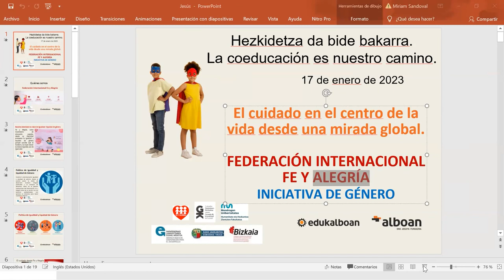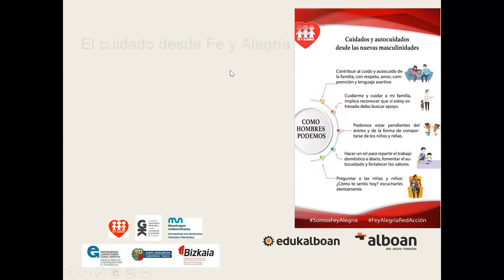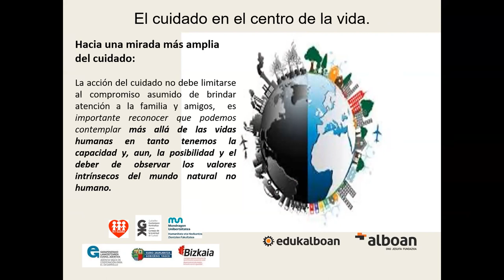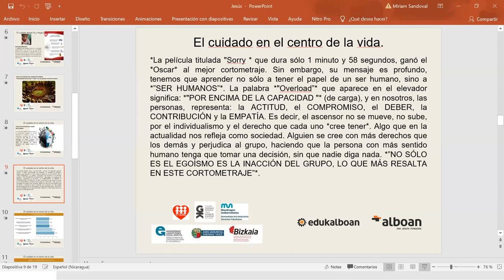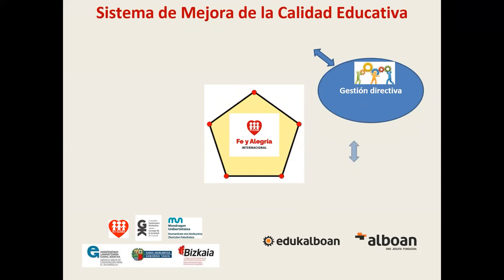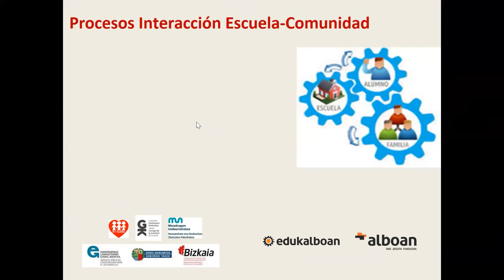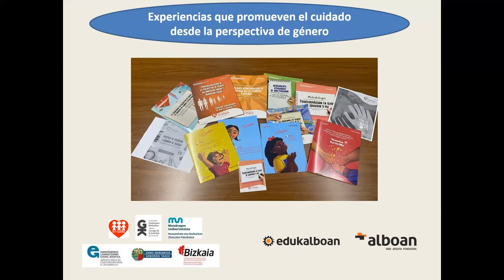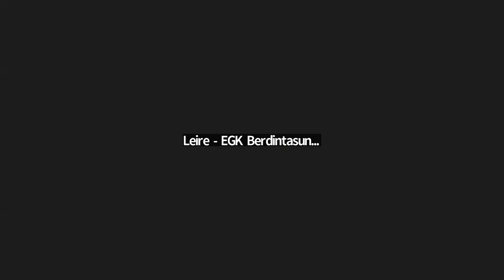La coeducación es nuestro camino. 1ª sesión. | Hezkidetza da bide bakarra. 1. saioa